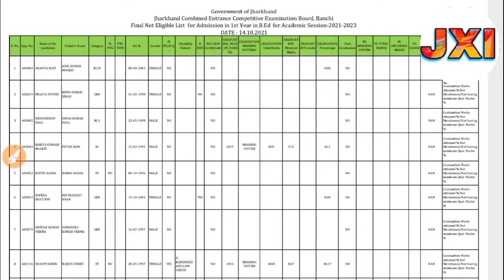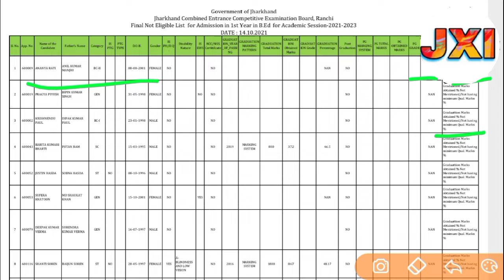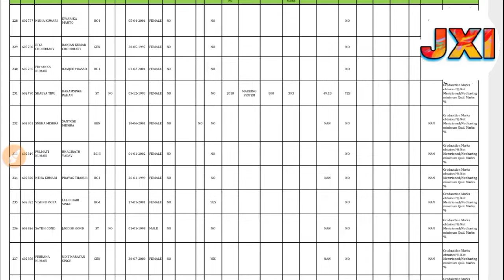Final list Not of Eligible b.ed 2021 jharkhand b.ed admission final m list 2021 b.ed counseling date